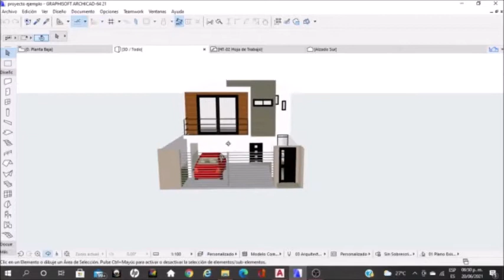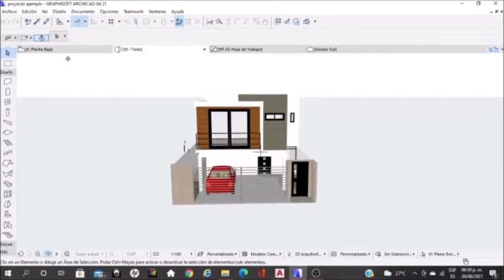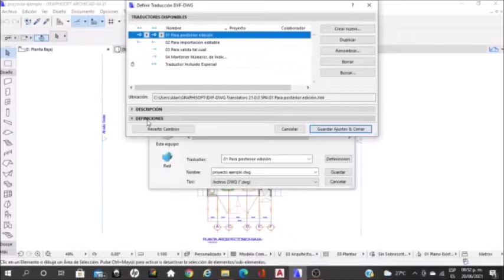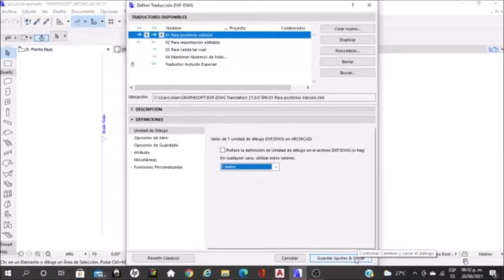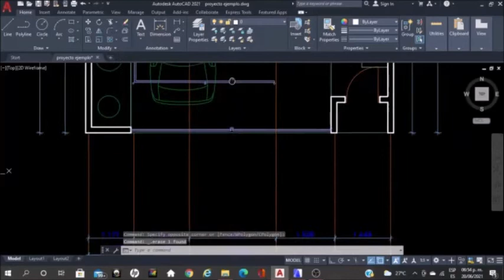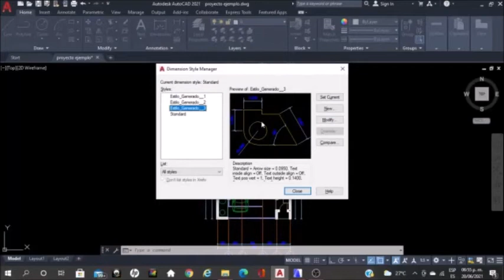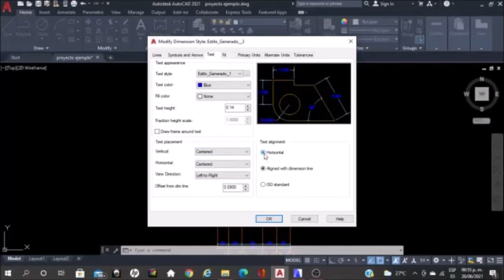Exportar de Archicad a Autocad (Export from Archicad to Autocad) ✅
Un gusto saludarlos de nuevo amigos, en esta edición les presento un tutorial referente a exportar planos de archicad a autocad de una manera rápida y sencilla, la cual no les lleva mas de 5 minutos. Como recordatorio, este video es lo contrario al anterior, de igual forma les dejos las etiquetas y las recomendaciones al final de este tutorial. Estén pendientes al canal porque seguiré subiendo contenido relevante, un saludo para todos ustedes!.